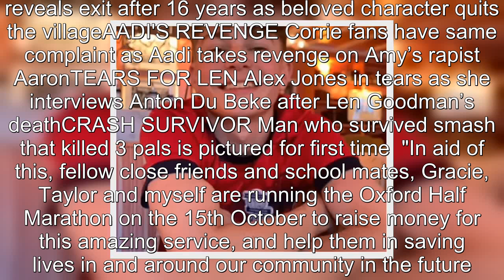Tributes to three school pals killed in crash as they headed home from school